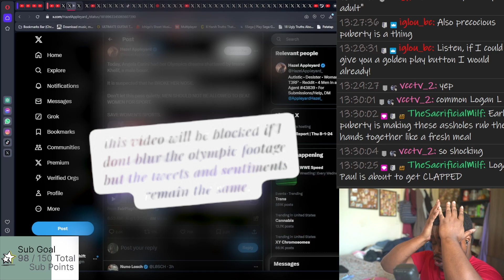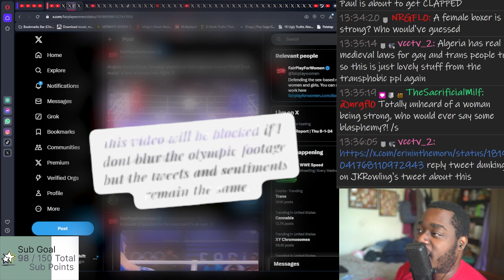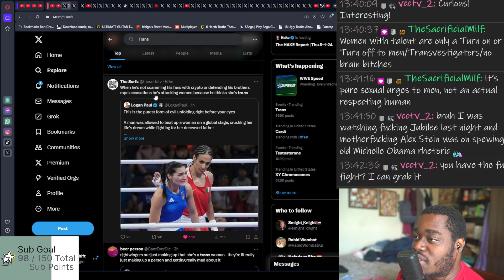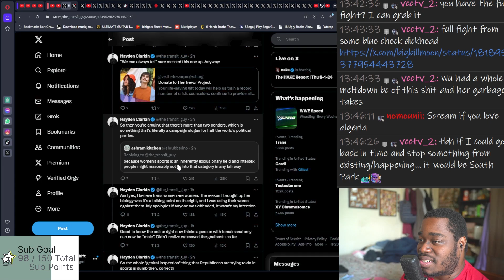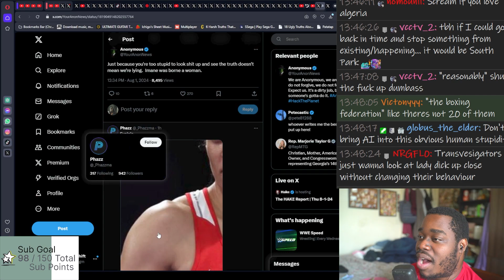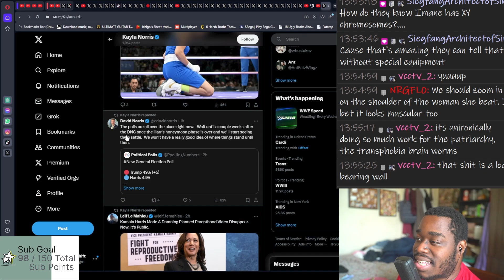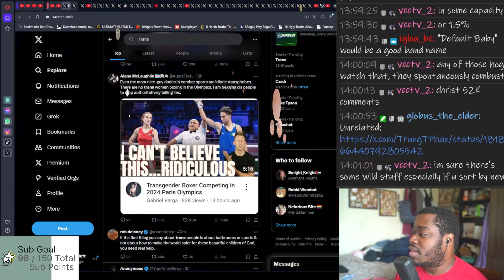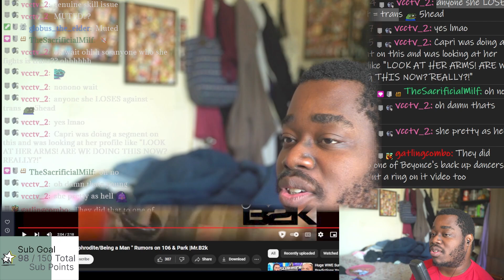Youre Being Exploited By Fascism By Proxy of Transphobia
**You're Being Exploited By Fascism By Proxy of Transphobia | The Paradigm Shift**

In this powerful and eye-opening video, we delve into the complex and disturbing ways that fascism exploits transphobia to manipulate and control society. By understanding these dynamics, we can better stand against hate and support the rights and dignity of all individuals.

- The connection between transphobia and fascist ideologies
- How fear and prejudice are weaponized for political gain
- Real-world examples of exploitation and manipulation
- Steps we can take to support the trans community and combat fascism

**Transcript Highlight:**
"You have to be pretty with big titties and a big ass ten talented. It's like nobody transgressed against Taylor Swift. But like, you're telling me Taylor Swift is a man. Hey. Hey! Where's the man in any of this? Oh, because you're doing the thing. You're doing. The gender is performing this thing because a woman don't got step yo. It's just going to make me say the word dike, like I'm sorry. Just. It's. You're gonna. You talk to somebody, anybody, a human being. It's not that women aren't allowed to be talented."

This provocative excerpt highlights the societal expectations and prejudices that fuel transphobia and are exploited by fascist ideologies. The discussion challenges viewers to question these ingrained beliefs and recognize the humanity and talent of all individuals, regardless of gender.

This video is a must-watch for anyone who cares about social justice, human rights, and fighting against oppressive systems. Together, we can make a difference and promote equality for all.

📢 **Join the Discussion:** Share your thoughts and experiences in the comments below. Let’s create a community where we can support each other in our fight for justice and equality.